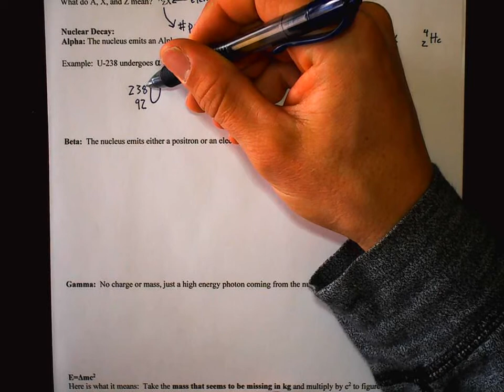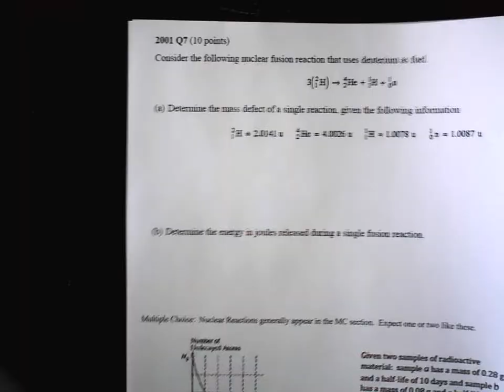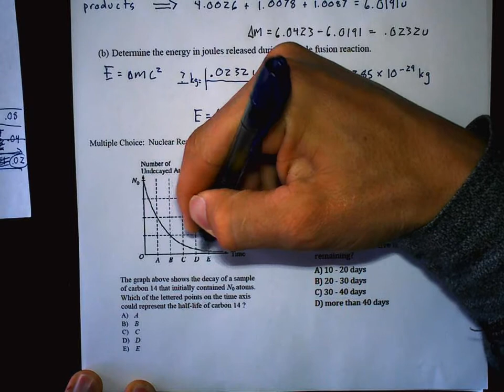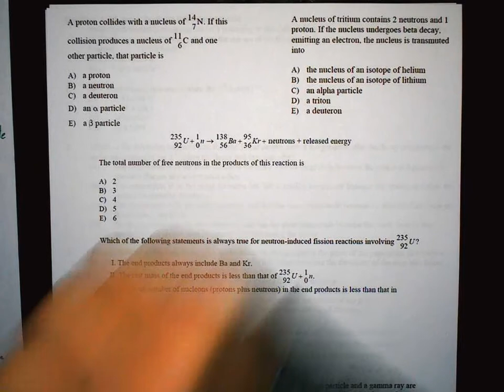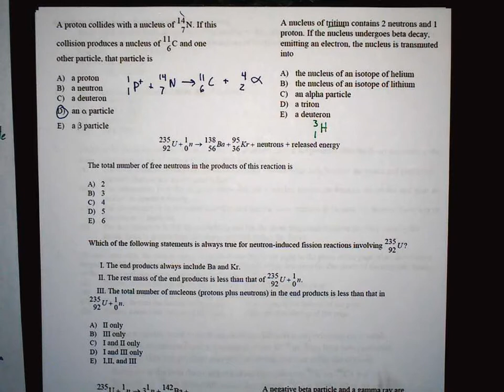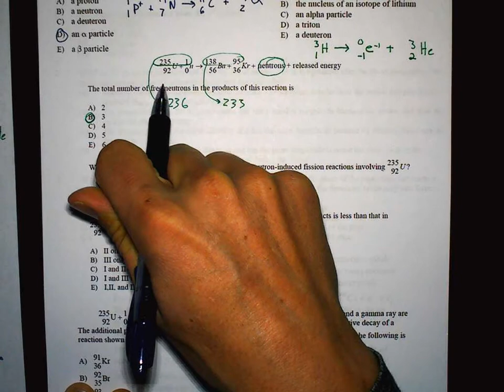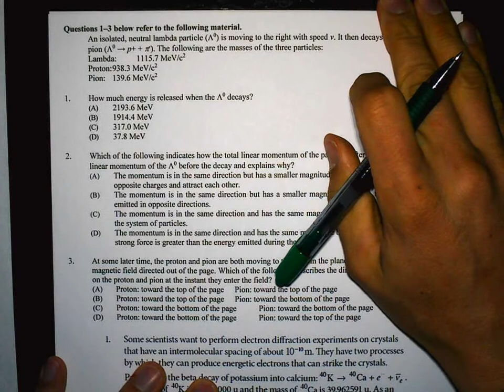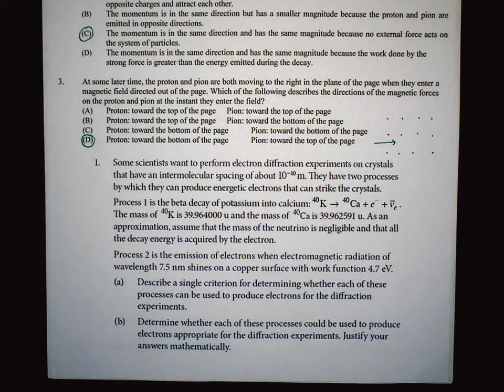AP Physics 2 Study Session_Modern 2 of 2